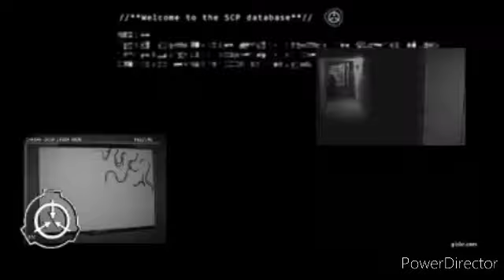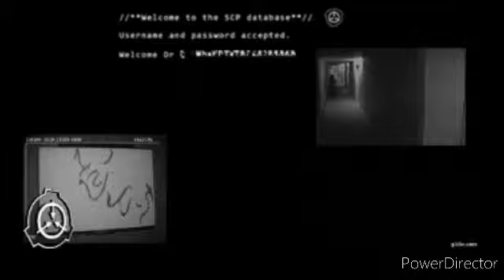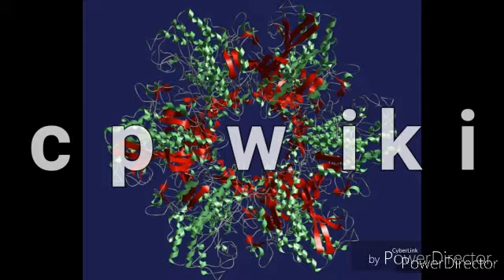Scp 302 sculpture de fournis